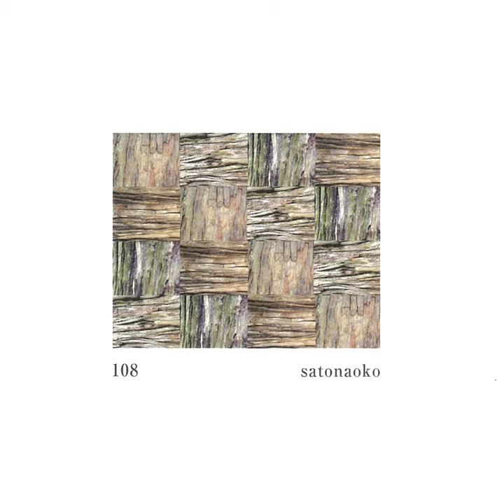108 dede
108 dede · Naoko Sato

108

Composer: Naoko Sato